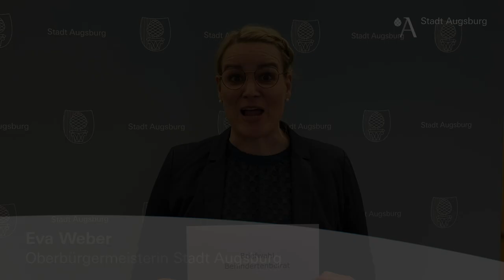Aufruf zur Wahl des Behindertenbeirats in Augsburg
▬▬ Mehr Infos  ▬▬▬▬▬▬▬▬▬▬▬
Der Behindertenbeirat wird neu gewählt. Wir freuen uns auf Ihre Bewerbung.

 ▬▬ Weitere Videos  ▬▬▬▬▬▬▬▬▬▬▬

▬▬ Social Media ▬▬▬▬▬▬▬▬▬▬▬▬▬▬